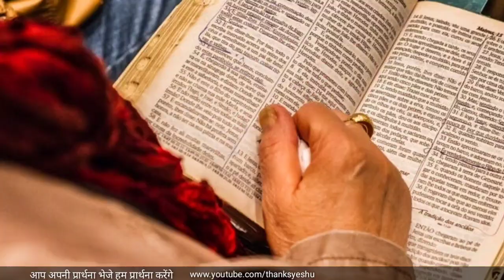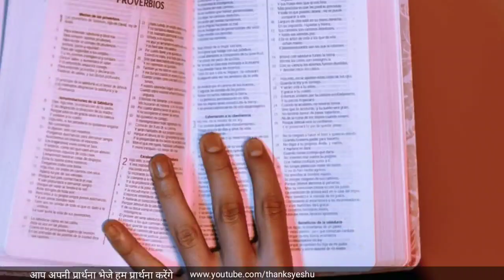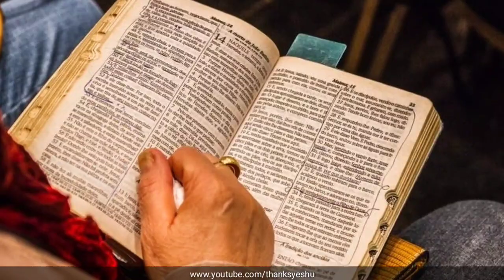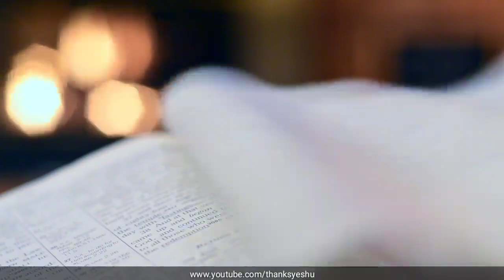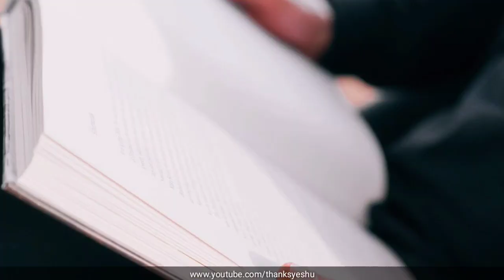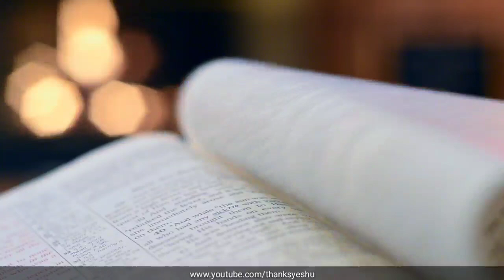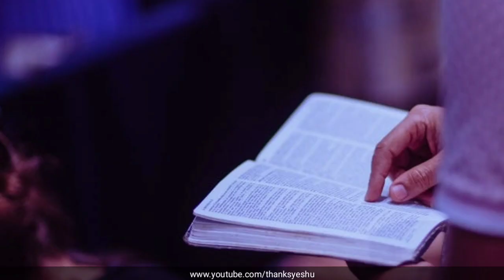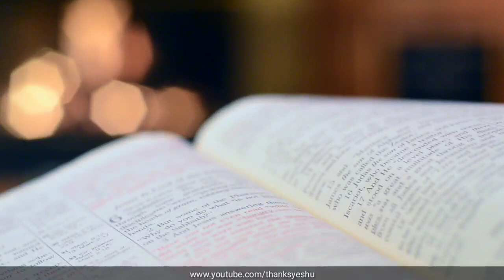Morning prayers | 8 मार्च की सुबह सामर्थी प्रार्थना करे | आज प्रार्थना करने के कभी निराश नही रहोगे !